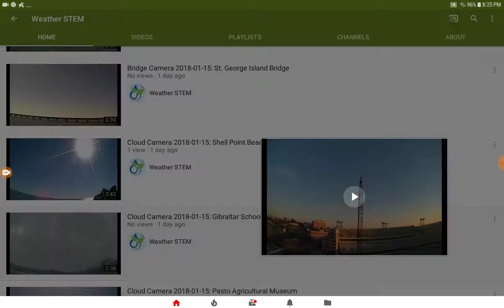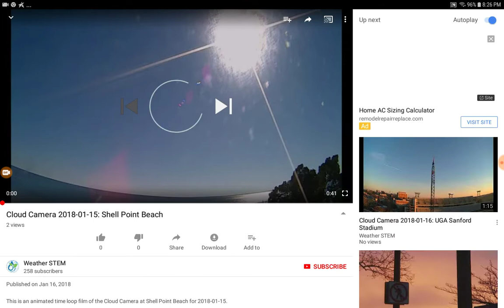Trial x error is what ever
Fast track it all